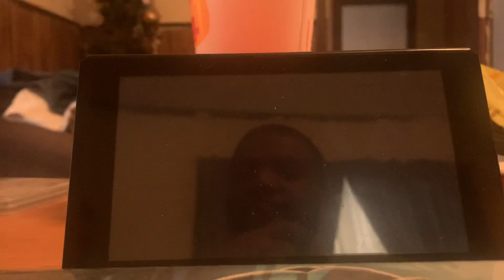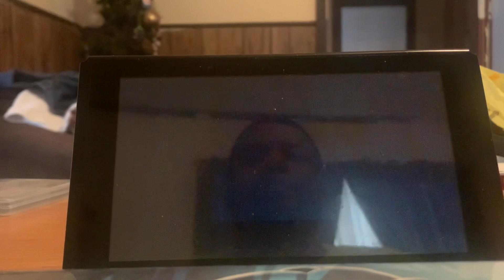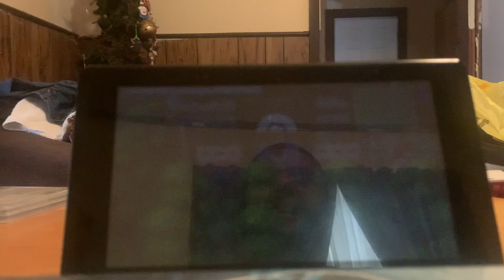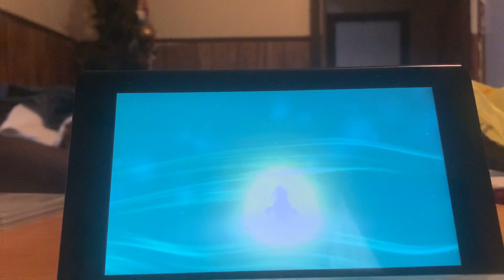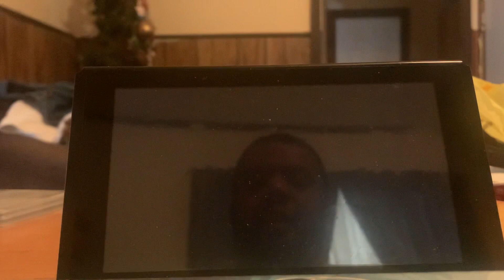Pokémon brilliant diamond freddyj87 Nintendo switch episode 8 gym leader beat and rival beat